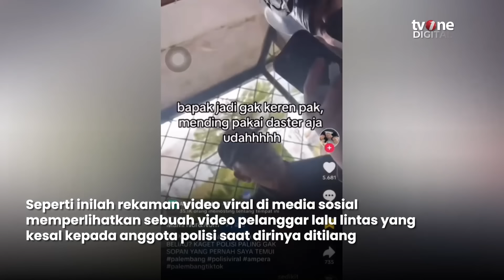Tak Terima Ditilang, Pengendara Mobil Viralkan Anggota Polisi di Medsos | tvOne Minute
tvOne Minute, - Tak Terima Ditilang, Pengendara Mobil Viralkan Anggota Polisi di Medsos | tvOne Minute

Pengendara lalu lintas tak terima ditilang polisi membuat pengemudi.

TM02
YD01